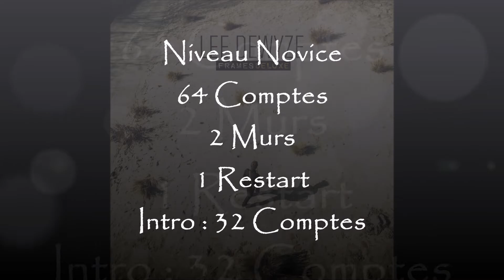SO LOVELY MUSIC- LINE DANCE (07.2020)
Chorégraphie: Marie-Odile Jélinek (Fr)
Musique FRAMES by Lee Dewyze